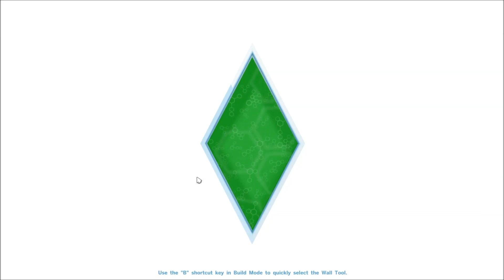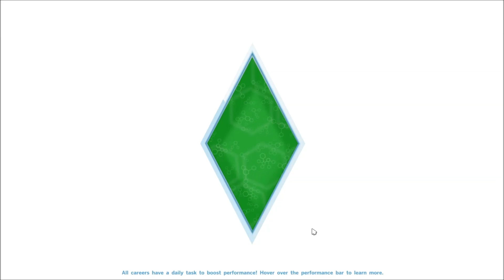Let's Play : The Sims 4 (Part 44) - Chloe's Future Boyfriend?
**OPEN ME**
Origin ID: RealGirlySimmer1

♥YOUTUBE SCHEDULE♥

Monday : The Sims 3 Generations
Tuesday : CAS / Speed Build / Room Build
Thursday : 100 Baby Challenge
Friday : ---
Saturday : The Sims 4 Let's Play
Sunday : 100 Baby Challenge
Any Day : Let's Create A Sim Together
Any Day : Custom Content Showcase

♥ SOCIAL MEDIA ♥